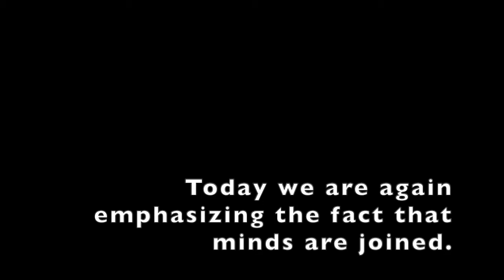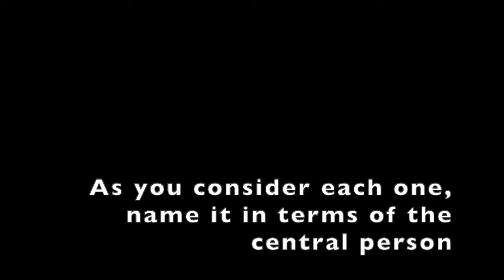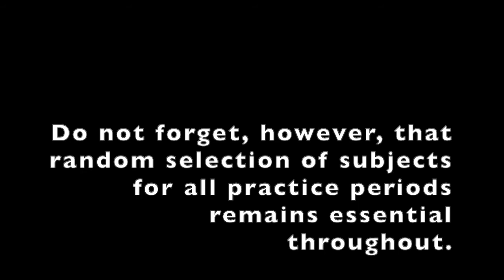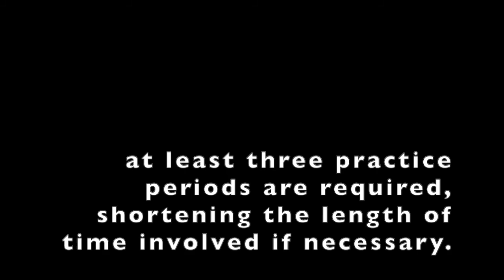19 - I Am Not Alone In Experiencing the Effects of my Thoughts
19 - I Am Not Alone In Experiencing the Effects of my Thoughts